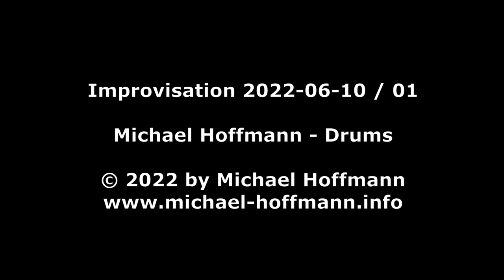Improvisation 2022-06-10_01 by Michael Hoffmann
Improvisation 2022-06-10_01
Michael Hoffmann - Drums